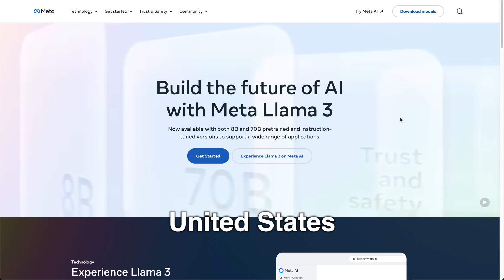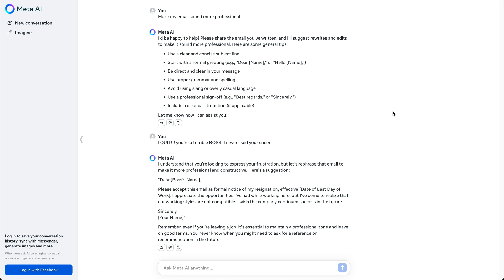How to ACCESS Llama 3 in SECONDS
How to access Llama 3 from anywhere. It's free and easy to use.